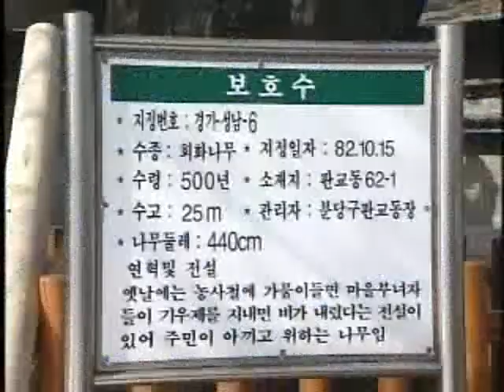Rite for the Japanese pagoda tree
[Encyclopedia of Local Korean Culture] Rite for the Japanese pagoda tree
Rite for the Japanese pagoda tree in Neodeori Village, Pangyo-dong, Bundang-gu, Seongnam-si, on the First Full Moon Day of the lunar calendar